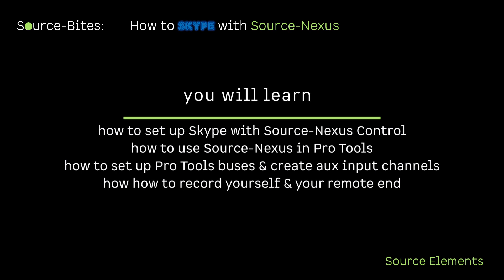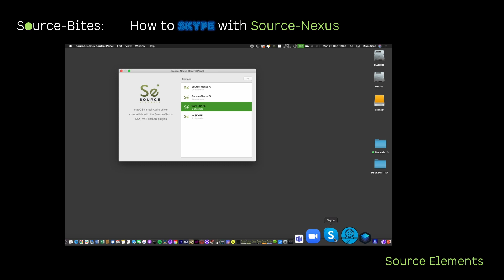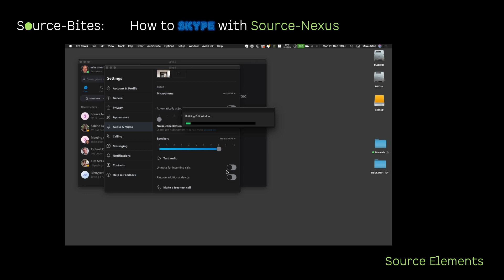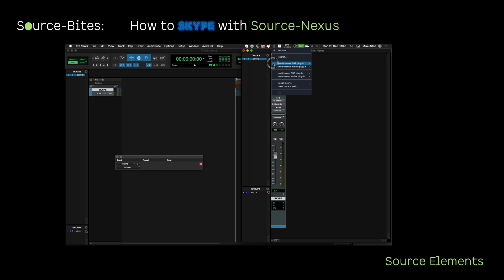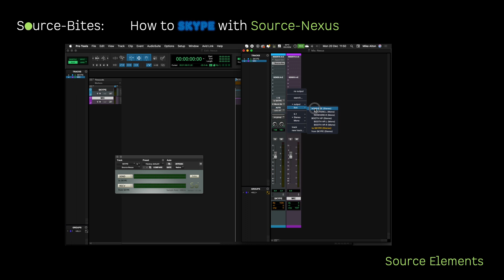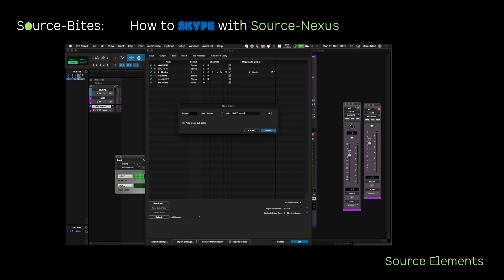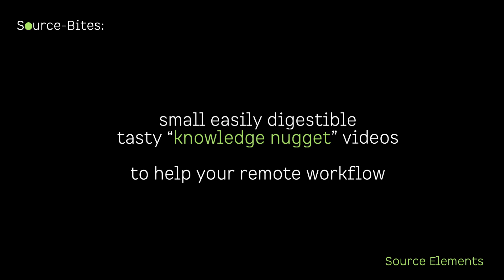Source-Bites: Pro Tools and Skype made easy with Source-Nexus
This video will show how to use Skype with Source-Nexus in Pro Tools for pain-free recording and routing. For a free, 15-day trial of Source-Nexus

- You will learn how to set up Skype with Source-Nexus Control
- You will learn how to use Source-Nexus in Pro Tools, how to set up buses and how to create aux input channels.
- You will learn how to set up record tracks and how record yourself and your remote far end in Pro Tools